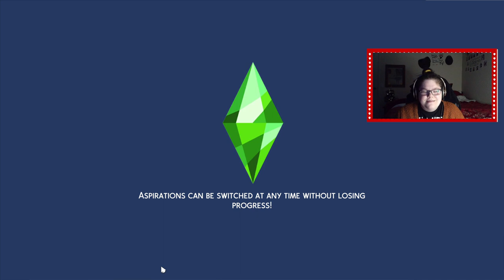Rebeca Reeves gameplay [Episode 1] - Sims 4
I am attempting to do a gameplay video. I might or might not continue this. It depends on the response and if I feel like it. Below is the sims backstory.

Rebeca's house use to be her grandmothers beach vacation home. She was extremely close to her grandmother and spent all her summers at this house with her. She took a year off of school after high school due to her grandmothers death and has just recently applied for college. During her time off she worked odd jobs to survive and used the rest of her inheritance to fix up the house to her liking. We are joining the story just after she has applied for college so lets see how this goes.

CREDITS
I used way too much cc is this build, but if you are interested in something specific I can try to find the link for you.